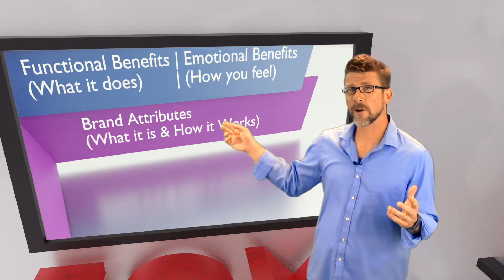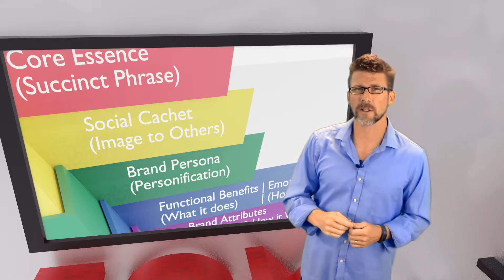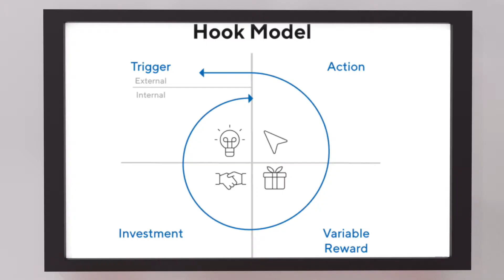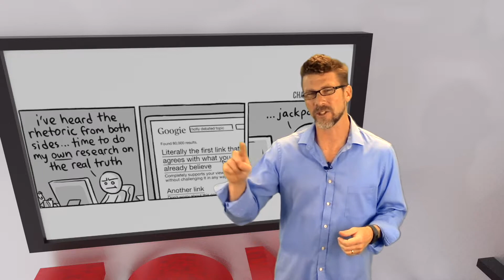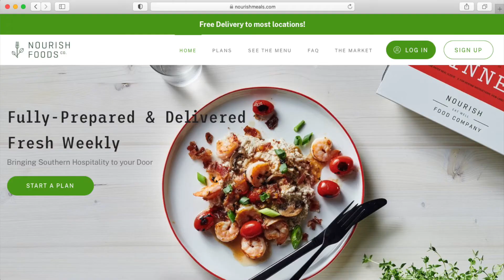Marketing - Product and Brand Management #7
This video discusses some basics of product and brand management.